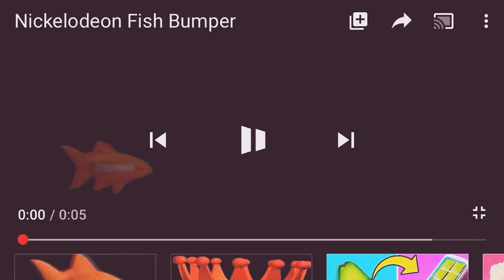Nickelodeon Fish Bumper 0.25x Dawn